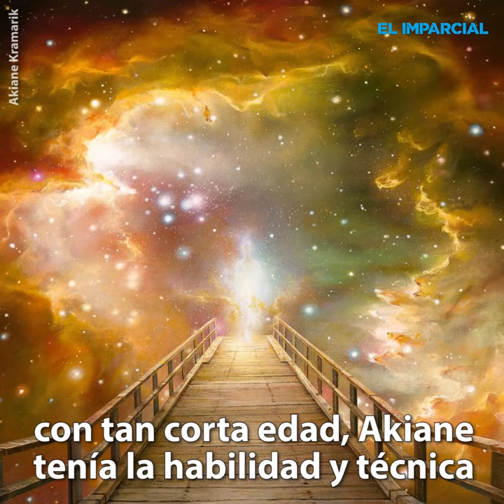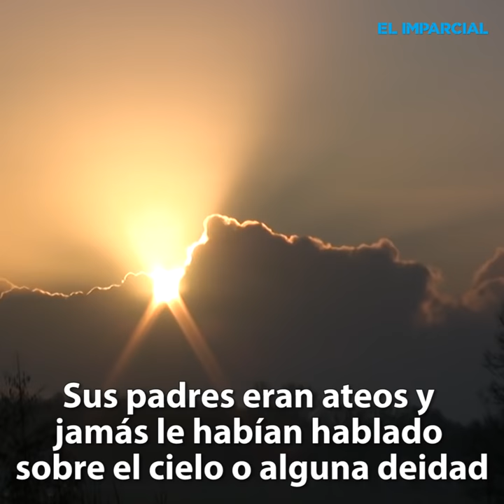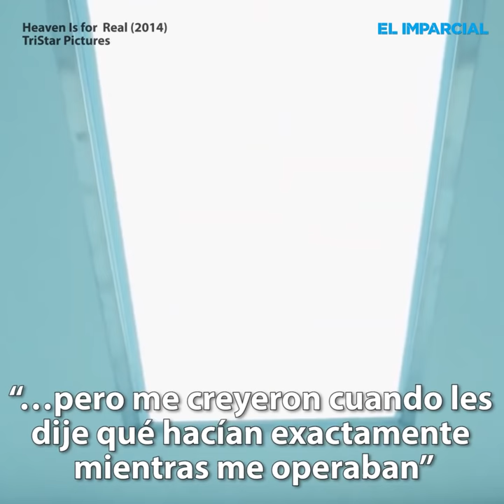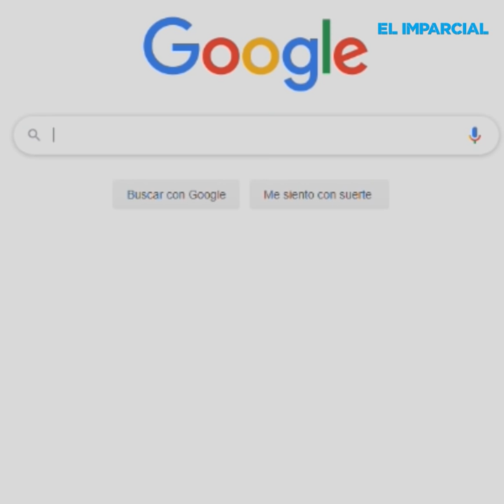La niña que reveló en una pintura el rostro de Dios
La historia de Akiane Kramarik ha recorrido el mundo, por tratarse de una pintora que asegura haberse inspirado en un poder divino que Dios le dio; aunado a la versión de Colton Burpo, otro niño que dice haberlo visto en el cielo.